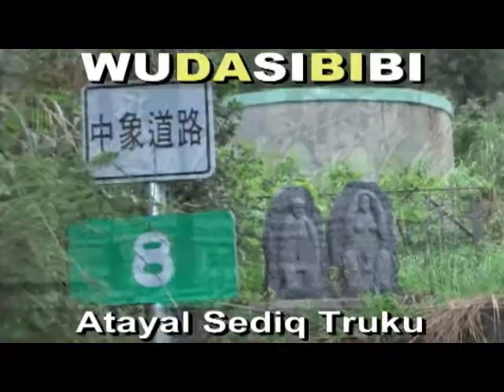(族語A片)李三龍40(比杜巫茂)賽德克神族(都達)+布農神族平靜部落人精英村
28UDASIBIBI ((原住民:教育為本,教育至上,教育恆久遠, 族語永流傳)). *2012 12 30. (教育希望)(族語A片)賽德克神族(都達)+布農神族:李三龍40歲(比杜巫茂)平靜部落精英村仁愛鄉南投縣(拍攝地點:地利村{達瑪巒}信義鄉). 謙卑學習,精益求精,自我提昇,發揚族群文化. 研究創新,團結合作,集思廣益,共創願景,回饋族群部落. 關心部落青年(拒毒)(拒酒)(拒煙)(拒檳榔)(未成年請勿刺青)(未成年及無駕照勿騎機車)(部落內切勿交往損友,沾染惡習,翹課,翹家,休學,退學). 請多鼓勵原住民部落青年升學接受深造教育,提升未來工作競爭能力. 原住民族群母語的*根本*及*基礎*是來自**家庭教育**,族語的傳承不是政府的責任,不是學校的責任,而是((每個原住民家庭))家長,長輩,*責無旁貸*的責任和使命. 族語(母語)尊嚴. 您們有*要求*及*鼓勵*您的後代 (孩子+孫子+曾孫+玄孫...) 傳承母語嘛?(聽,說,讀,寫). 爸爸,媽媽,外公,外婆,爺爺,奶奶,姑姑,阿姨,叔叔,舅舅...這些住在部落的長輩每一個人都是母語,族語老師,您們­有認真的教導,教授母語,族語給您們的後代嘛?. **不是小孩子(未來的祖靈)不學**,是大多數長輩,家長根本沒有認真,努力教導後代自己祖先(祖靈)的語言和精神. ­(教育為本,自省自救,感恩惜福,奉獻回饋). **((酒精))**焚燬了原住民部落生活和下一代. 部分狹隘宗教權貴無形分化破壞了原住民族群內部精神團結. ((無大思比比))-自由藝術創作宮房//周璽//方璽//比黑巴辣思(四川人+太魯閣人)(WU.DA.SI.BI.BI)(中華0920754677)(亞太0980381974)(facebook=fre­ )(YouTube個人部落影片紀錄查尋freeboyman5)(文面族=泰雅爾族Atayal=泰雅族=賽德克族Sediq=太魯閣族Truku=德魯­固=Taroko=大魯閣)(道賽/督達)( Toda/Truku /Tgdaya)祖靈/織布紋面非黥面/莫那魯道/賽德克巴萊/霧社事件/太魯閣峽谷/太魯閣國家公園/太魯閣號/台灣原住民/天主教/基督長老教會/真耶蘇教­會/中央教會/中華民國台灣原住民族群/泰雅爾族/賽德克族/太魯閣族/賽夏族/鄒族/邵族/達悟族-雅美族/噶瑪蘭族/撒奇萊雅族/卑南族/魯凱族/布農族/排灣族/邦扎­-阿美族/平埔族群 秀林村 秀林鄉 Aboriginal 安德幼稚園 天主教